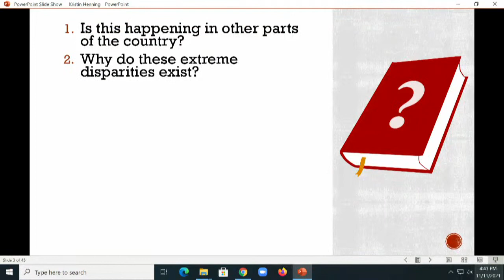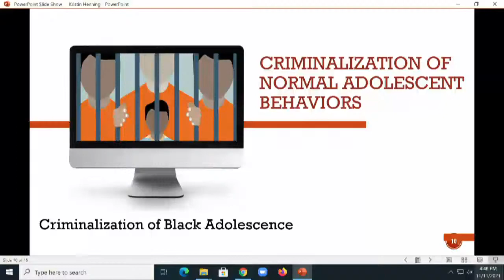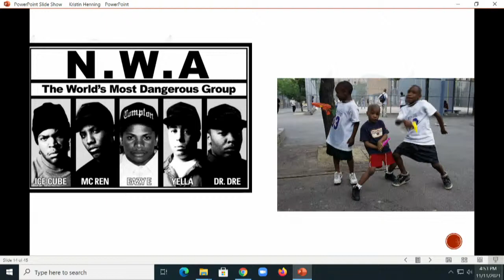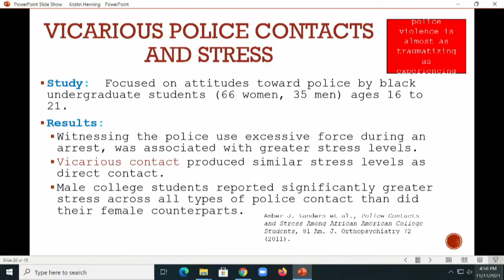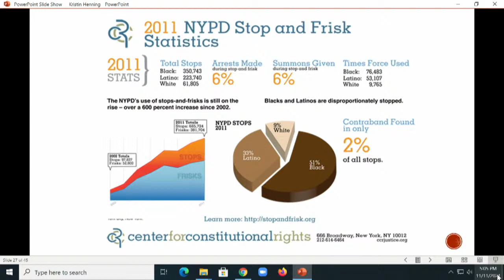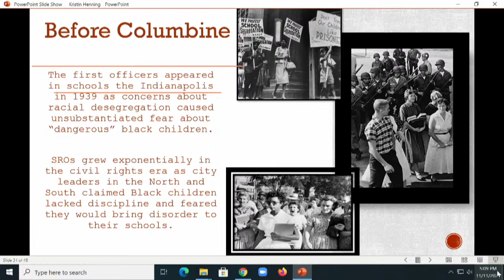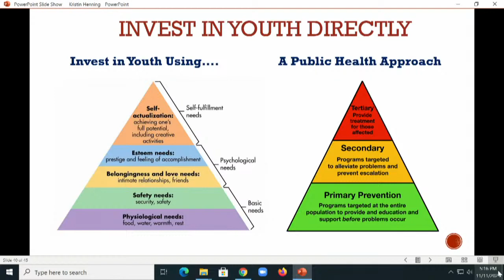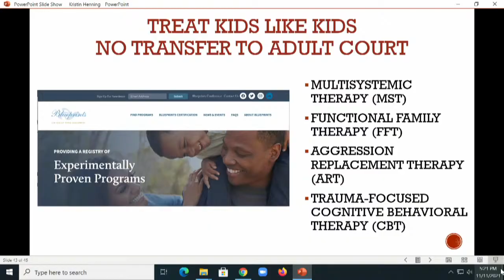The Rage of Innocence: How America Criminalizes Black Youth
Drawing upon 25 years of experience representing Black youth in D.C.'s juvenile court, Henning confronts America's irrational, manufactured fears of Black youth and makes a powerfully compelling case that the crisis in racist American policing begins with its relationship to Black children. Discriminatory and aggressive policing has socialized a generation of Black teenagers to fear and resent the police. Henning details the long-term consequences of racism and trauma Black youth experience at the hands of police and their vigilante surrogates.